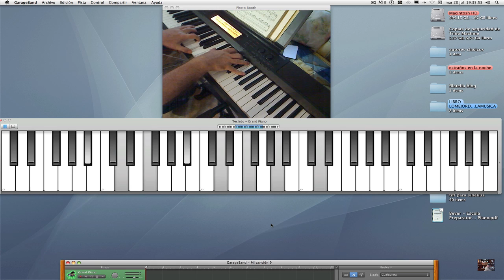Acordes piano virtual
acordes